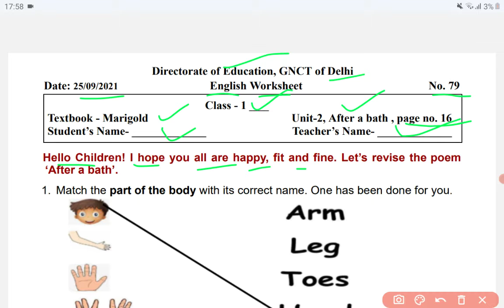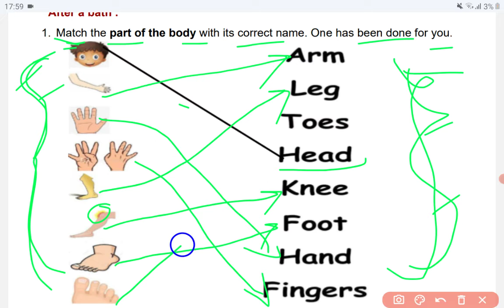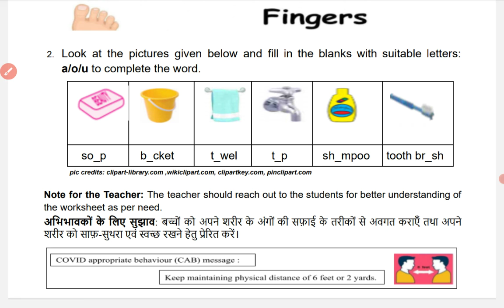Class 1 English Worksheet 79 (25-09-2021) Saturday | DoE Delhi | After A Bath